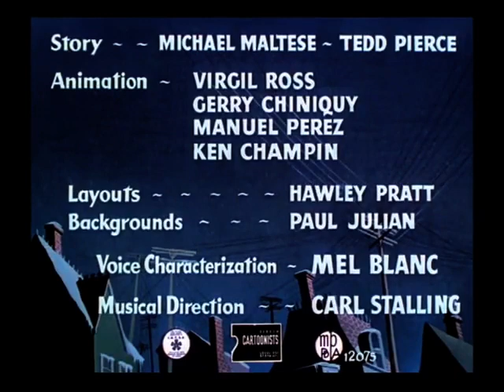Looney Tunes Kit For Cat Opening To Closing (By UPN Kids App)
Taken From App Store HBO Max & UPN Kids Video App